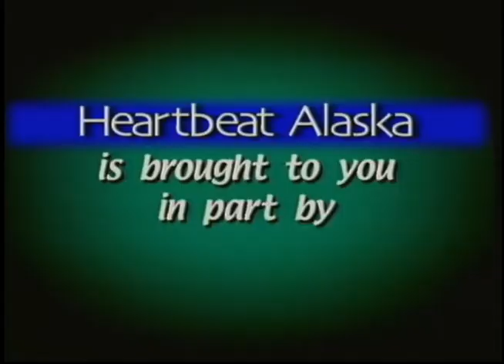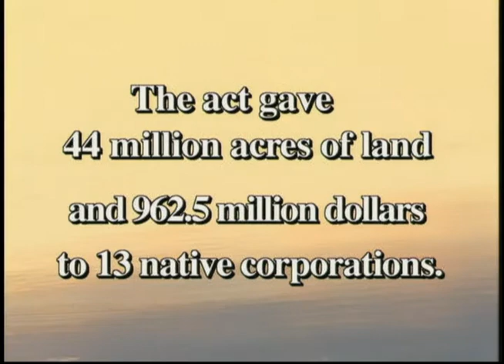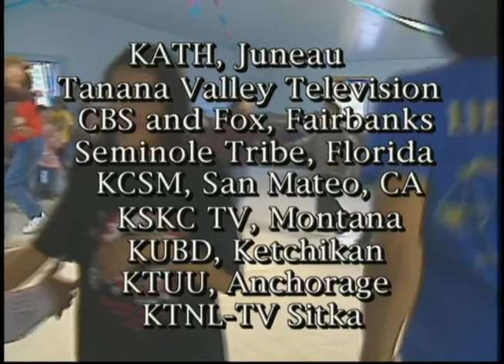Heartbeat Alaska: Venetie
Heartbeat Alaska: Venetie aired on October 17, 2002, and featured a duck hunting trip with Gary Simple's family that ended up being a bear hunting trip. The episode continues with the local fiddle dance to conclude a youth conference and is interrupted by a stranded boat rescue. The following people are in this episode: Bobby Tritt, Ernest Erick, Lance Whitwell, and John Erick.

Table of contents:
+ Hunting with Gary Simple & Family
+ Fiddle Dance
+ Boat Resuce